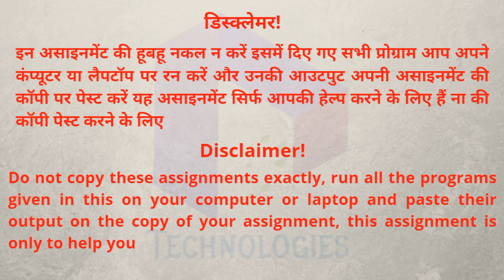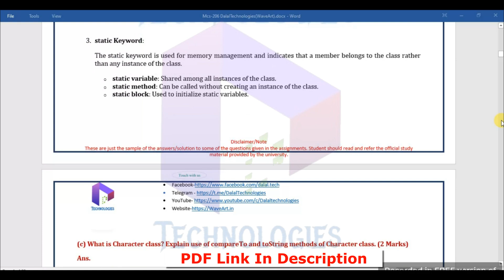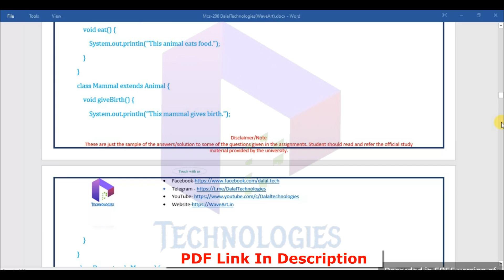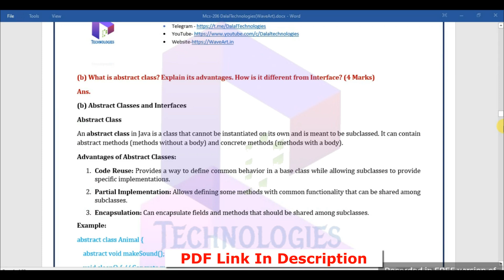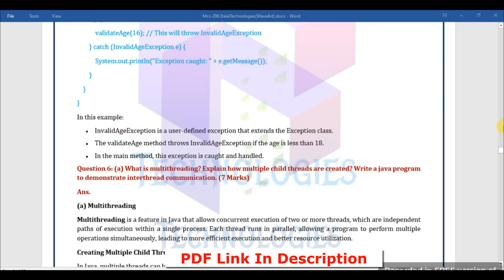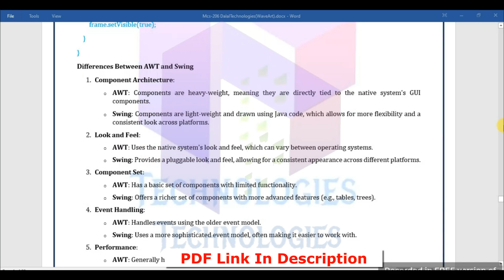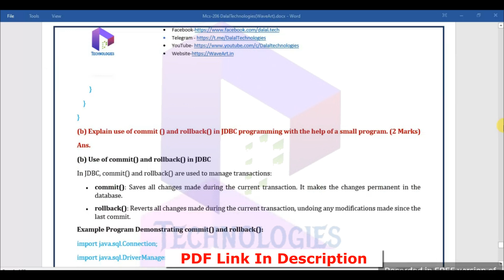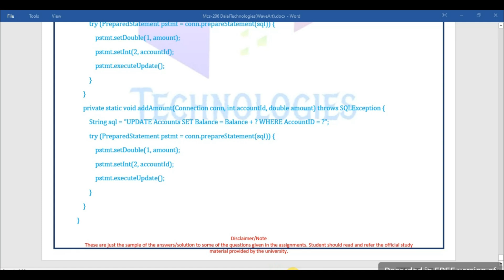MCS-206 IGNOU Solved Assignment July-24/Jan-25 || PGDCA_NEW || Dalaltechnologies || WaveArt